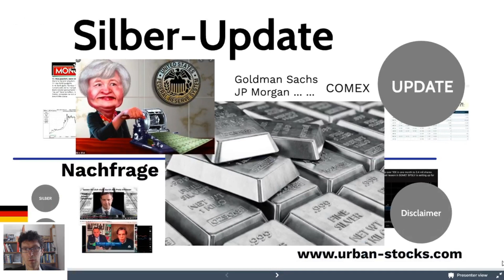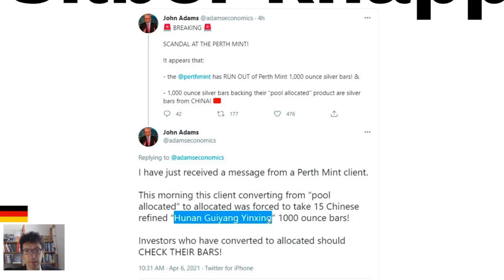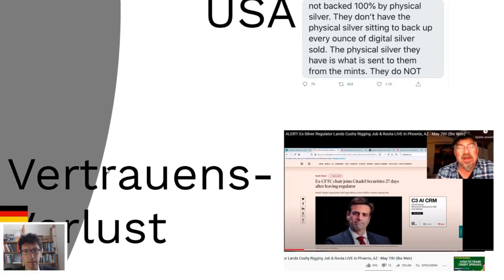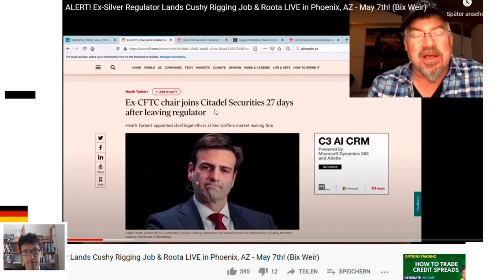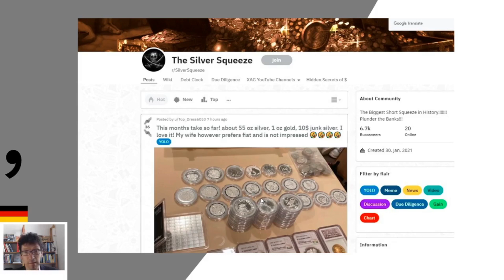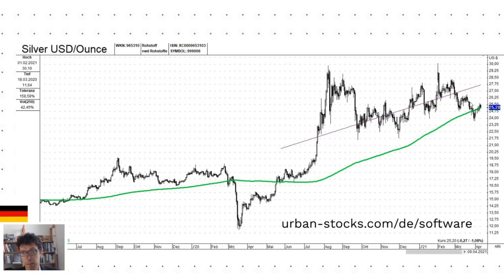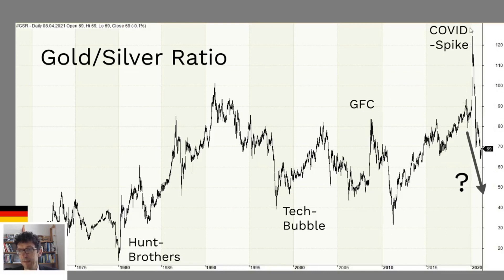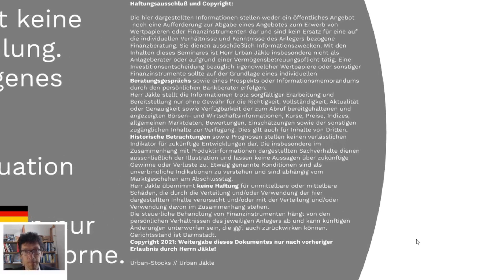Silber- Lieferengpässe in Australien, USA und London- Vertrauensverlust von Institutionen?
Dipl. Phys. Urban Jäkle